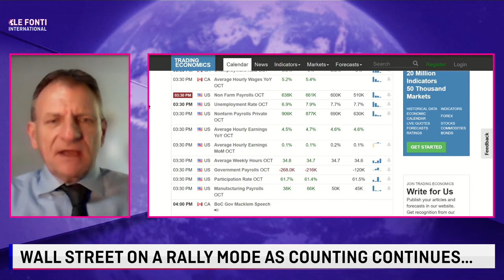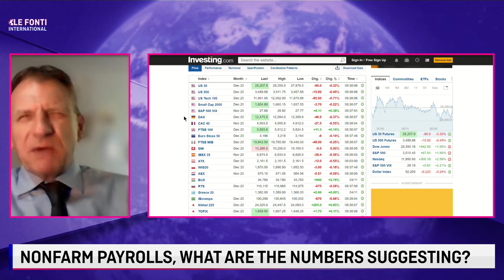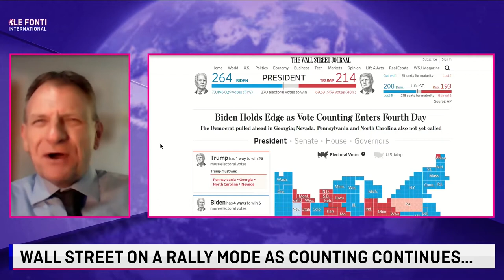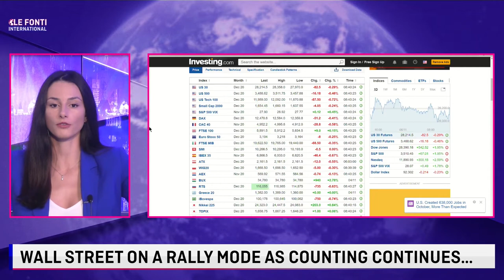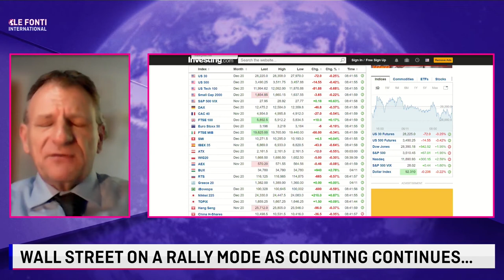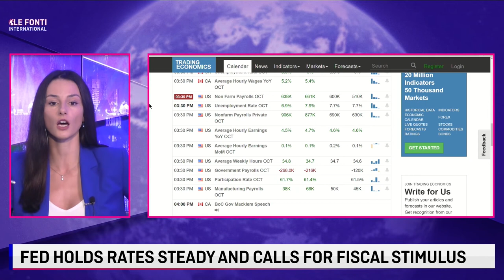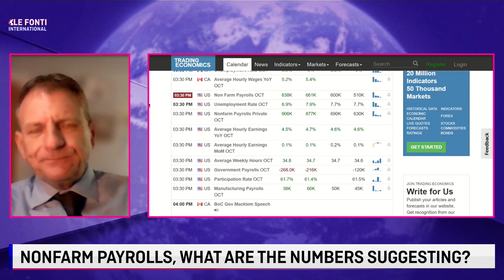WALL STREET ON A RALLY MODE AS COUNTING CONTINUES... - With Marc Ostwald